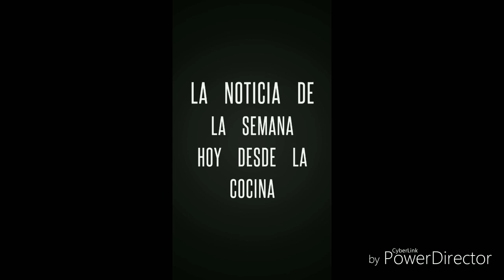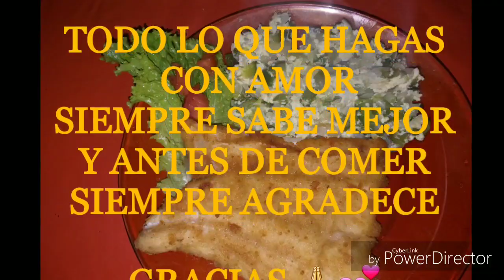Milanesas de Pescado. Milanesas de Lomito de atún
En Argentina la situacion económica no es buena, y la cocina se debe adaptar a lo que hay en el refrigeradory lo que está de oferta en el momento. Aún así siempre hay que dar gracias por que hoy hubo algo para poner en la mesa y si hoy hubo hay que relajarse porque asi como sale el sol cada mañana, asi mañana habrá siempre algo para poner en la mesa familiar.
Esta es la primera vez que subo algo asi, no soy chef ni profesional, pero lo que hago en la cocina siempre lo hago con mucho amor por eso sabe muy rico siempre.
Gracias por estar, gracias por leerme.

Marcelo Albornoz
Para Palabras que sanan